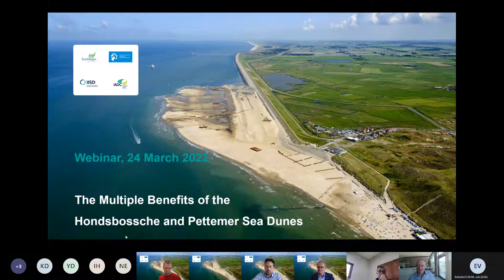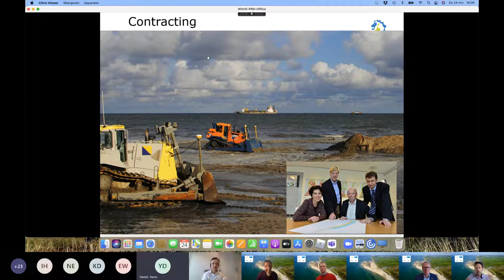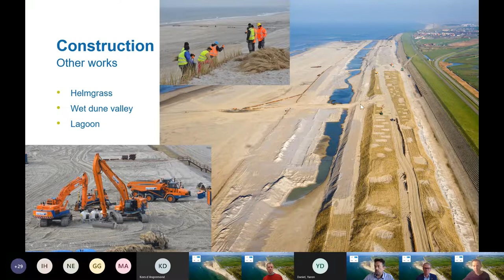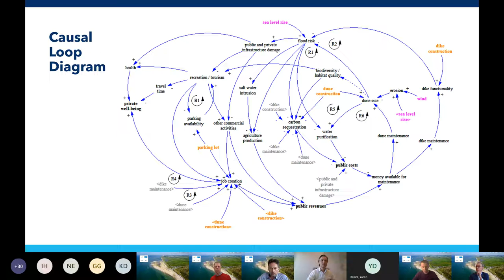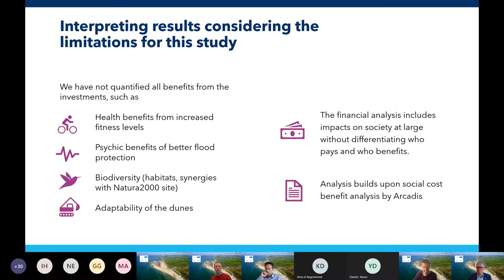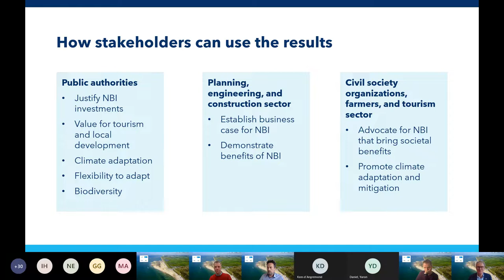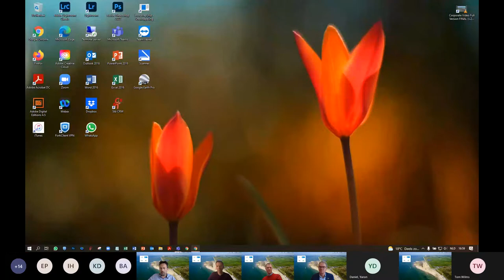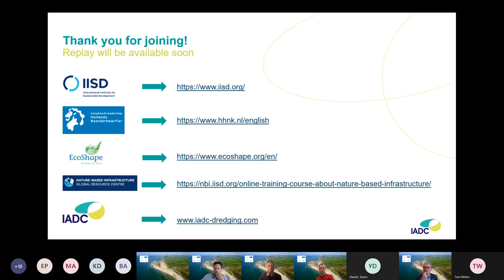IADC IISD Webinar: The Multiple Benefits of the Hondsbossche and Pettemer sea dunes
The International Association of Dredging Companies (IADC) and the International Institute for Sustainable Development (IISD) organised a webinar to discuss the findings of the SAVi Assessment of the Hondsbossche and Pettemer (H&P) sea dunes. The assessment quantifies the ecosystem services and economic impacts of the new dune landscape under several flood scenarios and compares this nature-based infrastructure solution to a conventional dike reinforcement. The study finds that under all scenarios, the investment in the artificial sand dunes offers greater net benefits than the grey alternative of building a sheet pile wall.

This webinar is especially of interest for policymakers, infrastructure developers, investors and other stakeholders with an interest in green infrastructure. But also for both technical and non-technical professionals in dredging-related industries like consultants and advisors at port and harbour authorities, offshore companies and other organisations that execute dredging projects.

ABOUT IADC
The International Association of Dredging Companies (IADC) is the global umbrella organisation for contractors in the private dredging industry: an industry that makes the world a safer, better and more sustainable place to live. IADC is driven to help that industry move forward with a variety of activities and publications, all of which can be found